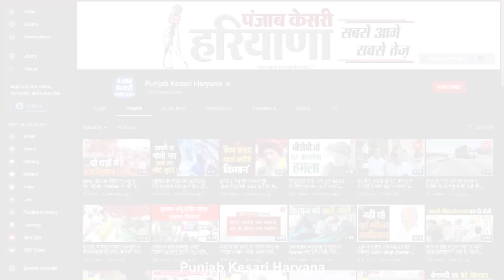Guru Nanak Dev Ji के प्रकाश पर्व पर Nada Sahib गुरुद्वारे पहुंचे मुख्यमंत्री मनोहर लाल